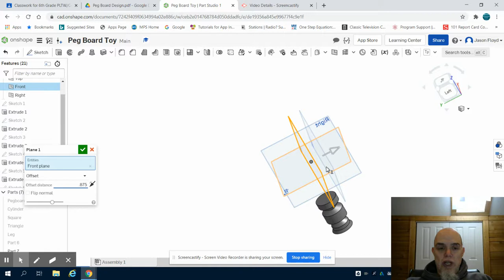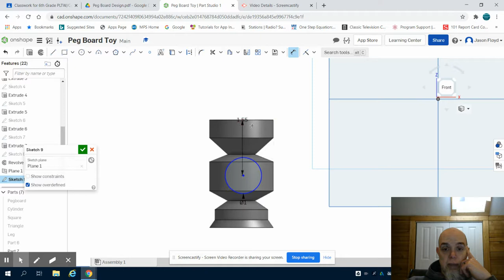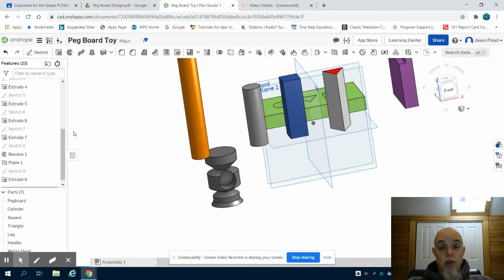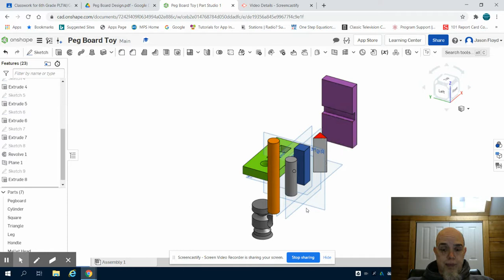Grade 6 Pegboard Toy Project Part 5- PLTW using OnShape (Design and Modeling)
Mallet Head hole